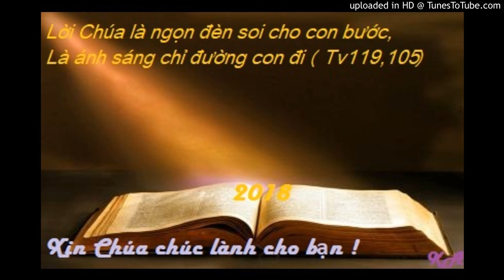Bài đọc 26-10-2018